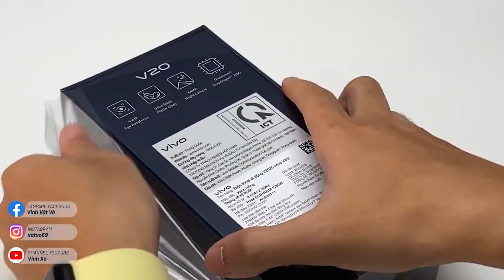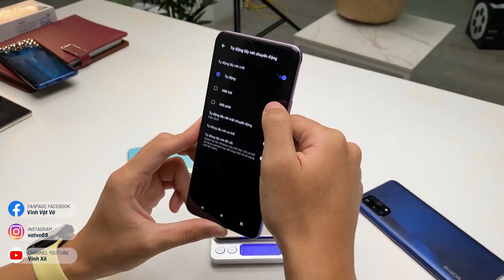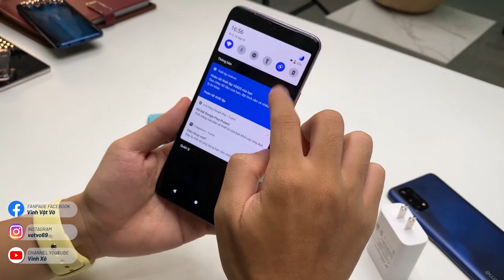Hãng này muốn thành công ở Việt Nam: GIÁ phải thay đổi!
[Nhập ELVIVOV20N giảm ngay 300K]
Mua ốp lưng Pikapi chỉ 69.000đ và 2 cái freeship ở đây
✩ Anh em mua sắm Shopee thì có thể check hàng CHÍNH HÃNG trên đây ủng hộ m nhé :D